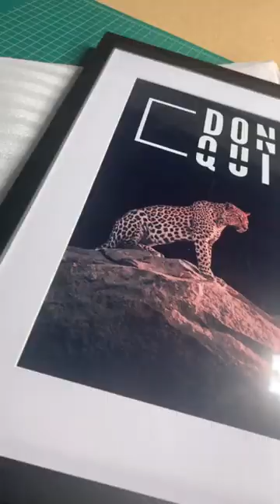DO IT ! Don’t ￼quit ! Keep moving forward!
What We Frame:
Large Artwork
Shadow boxes
Paintings & Portraits
Diplomas
Needlepoints
Art Prints
Posters
Art shows
Maps
Custom mirrors
Original Art
Certificates & documents
Kids art
Team Jerseys
Sports memorabilia
Fabric art
Playbills,
Concert poster
Puzzles
Military medals
Newspaper articles

Picture Frames
JERSEY FRAMES
Frame sizes
5x7 Frame
8x8 Frame
8x10 Frame
8.5x11 Frame
9x12 Frame
11x14 Frame
12x12 Frame
12x16 Frame
16x20 Frame
18x24 Frame
20x24 Frame
20x30 Frame
22x28 Frame
24x30 Frame
24x36 Frame
30x40 Frame
32x